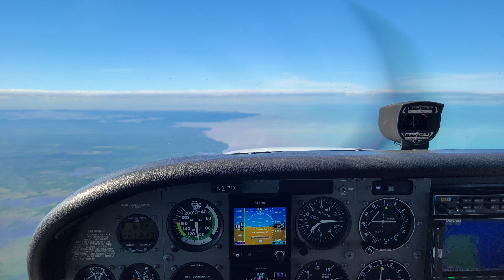Florida Keys Flight Round Trip Immokalee (KIMM) to Marathon (KMTH)